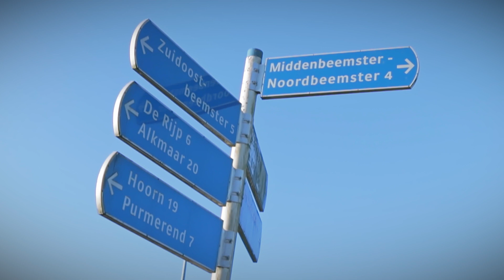Appartement te koop! Pr. Beatrixpark 32 Middenbeemster - 't gouden randje | Tromp Garantiemakelaars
Coming 2022!
⚠️DROOMHUIS ALERT!⚠️
🏠 Prinses Beatrixpark 32 Middenbeemster
😍 Fraai senioren appartement op de 2e etage, balkon op het westen
😴 2 slaapkamers